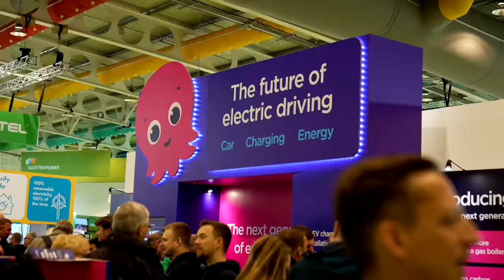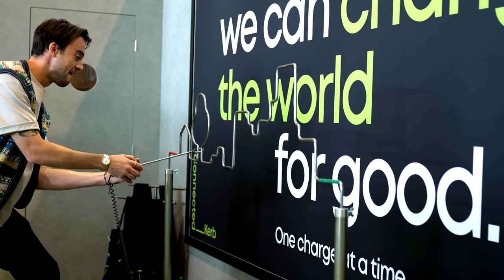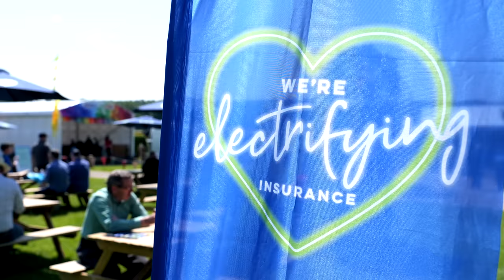Munro Unveils New Car At First Ever Fully Charged LIVE North!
It's a wrap! The FullyCharged.SHOW team has delivered 55,000+ attendees across 3 FullyCharged.LIVE 'festivals of electrification' in 10 weeks (Australia, UK South & North). That's tens of thousands of electric test drives, thousands of micro-mobility test rides, thousands of home energy advice sessions, thousands of home energy advice sessions, tens of thousands of attendees to educational live sessions,. Next up Canada & we can't wait to do it all over again (after a short snooze).

The enthusiasm for 'everything electric' is infectious, each show improves upon the last, and we hope to host you at one of our events in the coming years (NB spot the event name change in 2024):

- Fully Charged LIVE Canada, September 2023 - NEW!
- Fully Charged LIVE USA, October 2023
- Fully Charged LIVE Europe, November 2023
- Everything Electric AUSTRALIA, February 2024
- Everything Electric LONDON, March 2024 - NEW!
- Everything Electric NORTH, May 2024
- Everything Electric CANADA, September 2024
- Everything Electric SOUTH, October 2024
- Everything Electric USA, October 2024
- Everything Electric Europe, November 2024

There are 4 episodes per week across our 2 YouTube channels, the Fully Charged SHOW and the Everything Electric SHOW

Huge heartfelt THANK YOU to those that follow FullyCharged.SHOW or travels to FullyCharged.LIVE
And to everyone behind the scenes that makes Fully Charged.LIVE what it is, we salute you!